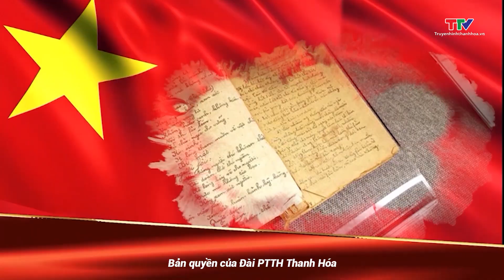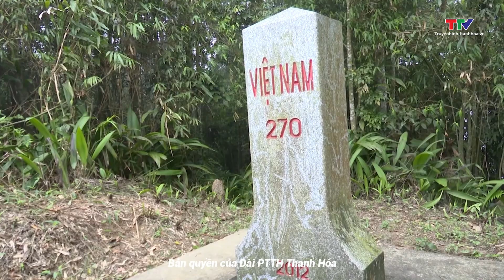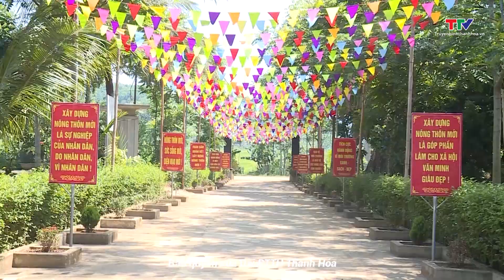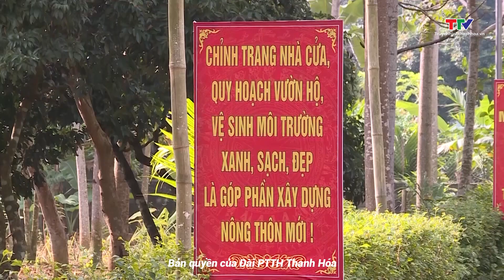Bảo vệ nền tảng tư tưởng của Đảng 8/1/2024